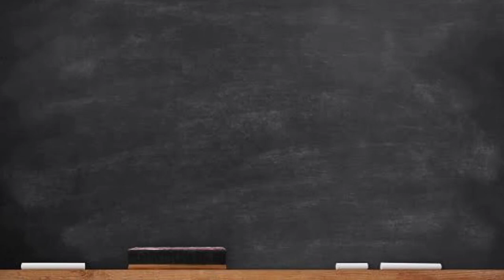ماذا نستفيد من معرفة ترتيب نزول سورة آل عمران ؟؟!! 🙄